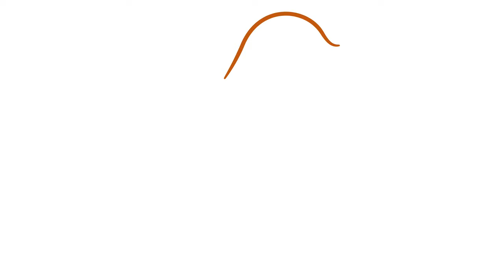World's Strongest Gin - Anno Extreme 95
The record for the World's Strongest Gin has just been broken… 95% ... 95% - it doesn't make sense at all? Or does it…?

I decided to test this little devil - and I was somewhat of a devil myself - when I let my sweet wife be my guinea pig WITHOUT telling her what we were about to test….

See how the gin - and not least my sweet wife – did in the test….

Chapters:

00:00 Intro
01:17 The battle behind the "Strongest Gin In The World"
04:46 Anno Extreme 95
07:16 The Extreme Test
12:22 Outtro